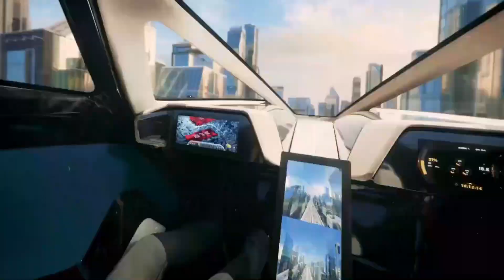Bye-Bye Traffic Jams: China’s New Flying Cars are HERE!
Say goodbye to traffic jams as China unveils its groundbreaking new generation of flying cars. These revolutionary vehicles are powered by electricity and have completely transformed the way we travel.

Imagine soaring through the skies, bypassing congested roads and reaching your destination in record time. These incredible flying cars have effectively solved China's long-standing traffic woes, offering a game-changing solution for commuters everywhere.

In this captivating video, we showcase the mesmerizing capabilities of these futuristic vehicles. Witness the seamless fusion of cutting-edge technology and transportation as we delve into the inner workings of these remarkable flying cars. From their electric power source to their sleek design, every aspect of these vehicles embodies innovation and efficiency.

Join us as we explore the transformative impact these flying cars are having on our daily commutes. Discover how they effortlessly navigate urban landscapes, making travel more convenient and time-efficient. With their ability to seamlessly transition between land and air, these vehicles provide an unparalleled experience, revolutionizing the way we commute.

Prepare to be amazed as we delve into the future of transportation with China's new generation of flying cars. Witness firsthand how these remarkable vehicles are reshaping the way we move, eradicating traffic jams, and opening up a world of possibilities for a smoother, more efficient commute.

Don't miss out on this incredible glimpse into the future! Watch the video now to witness the awe-inspiring marvels of these flying cars and experience a future where traffic jams are nothing but a distant memory.

The Tech Edge Channel is the place to go for all the Tech News, Innovations in the world of Tech, Gadgets, and Gear.
We cover everything from Elon Musk and Tesla, to New Technologies and Incredible Inventions that actually exist. You won’t believe what you find here!

Featured artist: Ern1beats
Album: The Platinum Circle, Vol. 7: Lo-Fi Living Room